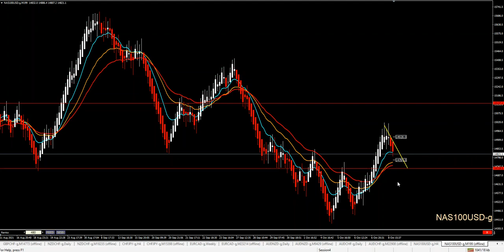Weekly Renko Forecast 11 - 15 Oct 2021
00:00 -  USDJPY
01:00 -  CADCHF
02:01 -  EURCHF
03:01 -  WTI
04:01 - GBPCHF
05:42 - NASDAQ

Enjoy the Weekly Renko Forecast and remember to comment, share and like this video!

Happy & Healthy Trading
Nikos Trading Academy Team